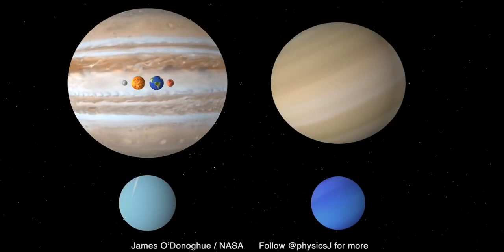Mastering the Scale of the Solar System: Accurate Rotations Revealed#youtubeshorts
Embark on a mind-boggling journey through the vast expanse of our Solar System like never before! In this remastered YouTube video, we present you with a breathtakingly accurate depiction of the scale and rotations of the celestial bodies that make up our cosmic neighborhood. NASA's education programs and resources promote STEM engagement through hands-on activities, internships, and teacher training. They offer educational materials, events, and challenges, inspiring students and the public to explore space and science. NASA's partnerships and online resources further enhance STEM education, fostering curiosity and preparing future scientists and explorers for the challenges of space exploration and scientific discovery.